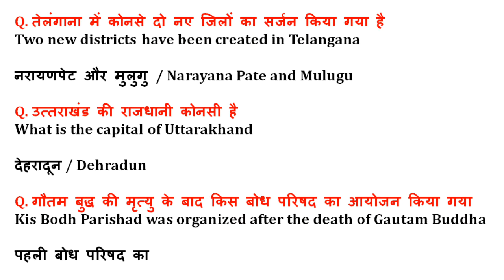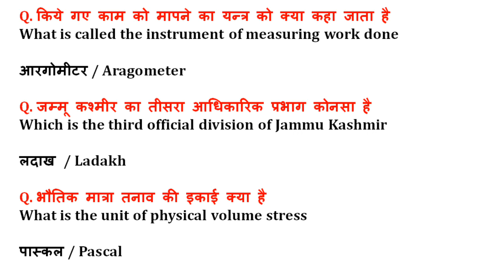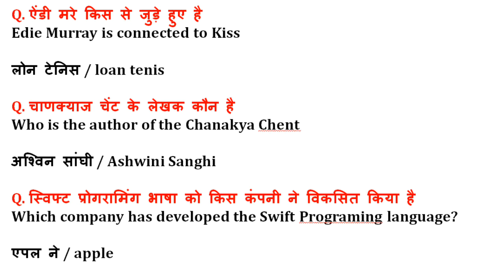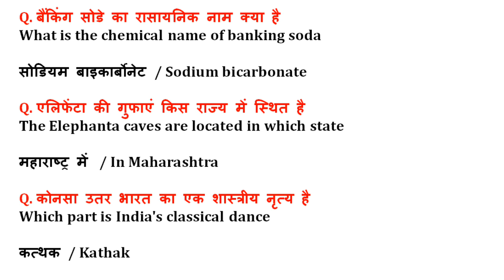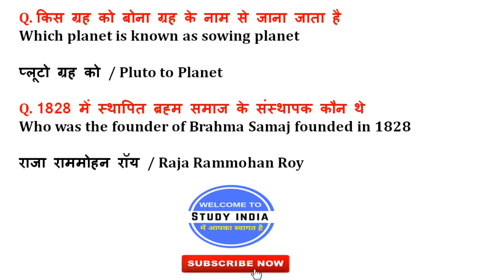Daily 7:00 AM |Gk for SSC chsl 2019 | SSC Gk in Hindi 2019 | 101% इनमे से आएगा | Gk Booster 10/50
150 Question Rajasthan Speed Test Gk 01